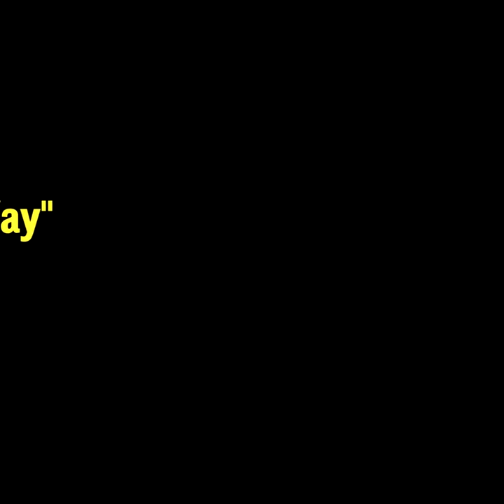"เนฉาย”จาก “สลิ่มWay”ดึง “CEOเก่าเนชั่น” รีเทิร์นหวังฟื้น “Nation Way” แต่ระวังจะได้ “3นิ้วWAY“ !!